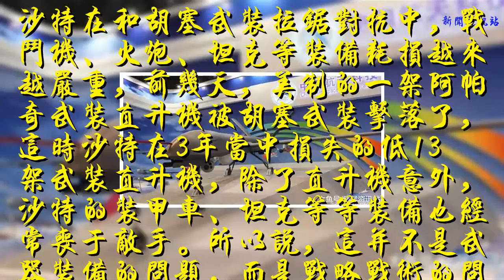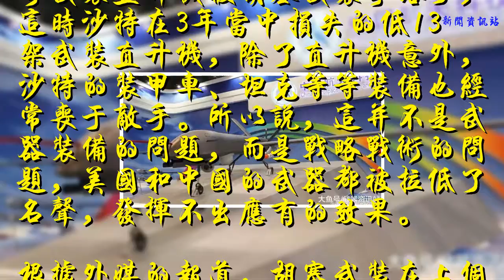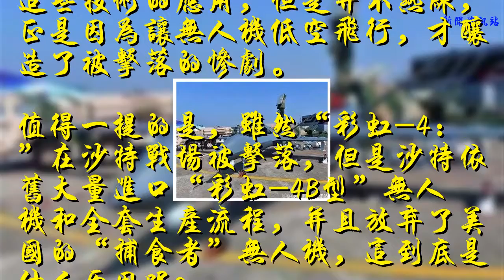中國無人機被擊落，沙特還是瘋狂購買，究竟怎么回事？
在2015年時，沙特就開始大量購買中國和美國的先進武器，為了打擊胡塞武裝，沙特也是下了血本，經過三年的陸海空多方位打擊，不僅沒能完全將胡塞武裝剿滅，反而打光了數千億美元，還損失了很多從中美兩國采購的武器裝備。不久前，中國的無人機在沙特聯軍使用時就被打落了。
    沙特在和胡塞武裝拉鋸對抗中，戰斗機、火炮、坦克等裝備耗損越來越嚴重，前幾天，美制的一架阿帕奇武裝直升機被胡塞武裝擊落了，這時沙特在3年當中損失的低13架武裝直升機，除了直升機意外，沙特的裝甲車、坦克等等裝備也經常喪于敵手。所以說，這并不是武器裝備的問題，而是戰略戰術的問題，美國和中國的武器都被拉低了名聲，發揮不出應有的效果。
    根據外媒的報道，胡塞武裝在上個月底還通過網絡炫耀，他們用防空導彈擊落了正在高空執行偵察任務的“彩虹-4”無人偵察機，彩虹系列無人偵察機是中國自主研發生產，是當今世界上最先進的無人偵察機之一，作戰半徑可以達到3500公里，作戰時長超過40小時，綜合性能十分優越，暢銷世界。
    然而讓人汗顏的是，這么先進的無人機是怎么被擊落的呢？有軍事專家稱，雖然沙特從中國這里掌握了這些技術的應用，但是并不熟練，正是因為讓無人機低空飛行，才釀造了被擊落的慘劇。
    值得一提的是，雖然“彩虹-4:”在沙特戰場被擊落，但是沙特依舊大量進口“彩虹-4B型”無人機和全套生產流程，并且放棄了美國的“捕食者”無人機，這到底是什么原因呢？
    我們要知道，沙特的地理環境大部分是沙漠，不易隱藏，沙特需要盡量避免傷亡的情況下對敵人進行監控和打擊，這就需要戰斗機，但是胡塞武裝的流動性，居無定所又讓沙特戰斗機束手無策，因此無人機必然受到重用。
    目前中國的“大疆”和“彩虹-6”問世，立即受到業界的追捧，相信在不久的將來，我國的無人機行業會越做越好，也會一路領先，成為全世界無人機行業的翹楚。